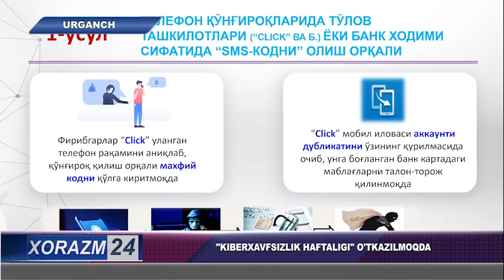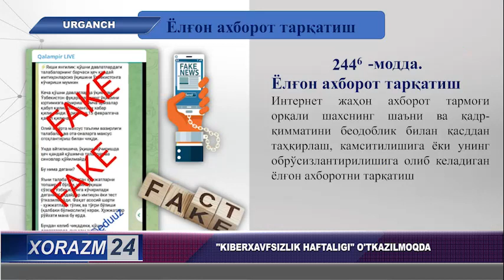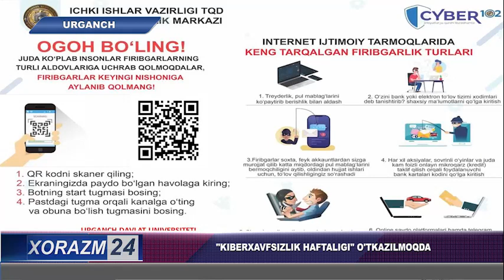Cyber_week haftaligi doirasida Urganch davlat universitetida uchrashuv bo‘lib o‘tdi.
“Kibermakonda sodir etiladigan jinoyatlarga qarshi kurashish haftaligi” doirasida Urganch davlat universitetida uchrashuv bo‘lib o‘tdi.